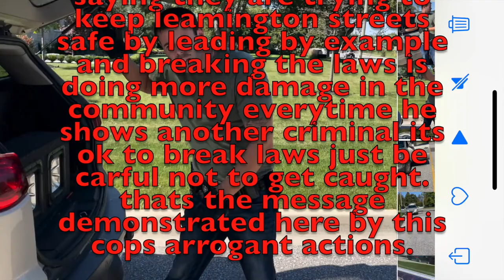dirty cop leamington Ontario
This cop is  illegally searching a vehicle after 2 other officer in uniform also searched it illegally. now these cops continue to break laws trying to catch people breaking laws witch is just creating smarter criminals and not fixing the problem. If the people have laws they have to fallow then cops should be leading by example that they also have laws they need to fallow.